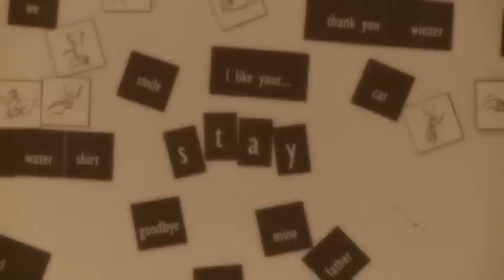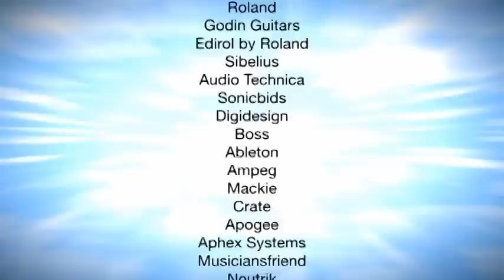Stay The Night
I won a battle of the bands at Texas A&M University and got the amazing chance to record a song on the John Lennon Educational Tour Bus.  It was an amazing experience!  So this is a video to "Stay The Night," which I wrote myself, hope ya like.